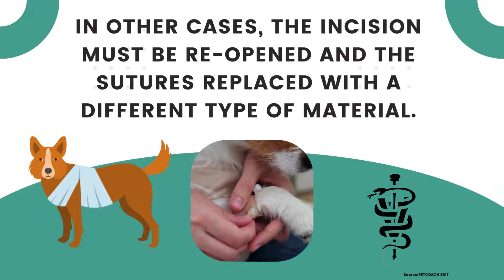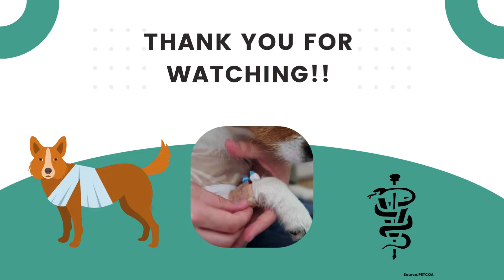Incision Site Causes of Delayed Healing: REACTION TO THE SUTURE MATERIAL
Source: PETCOACH EDITORIAL/petcoach.co